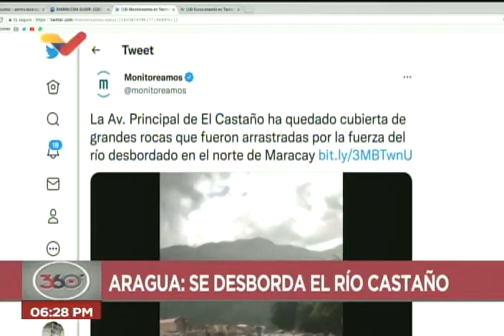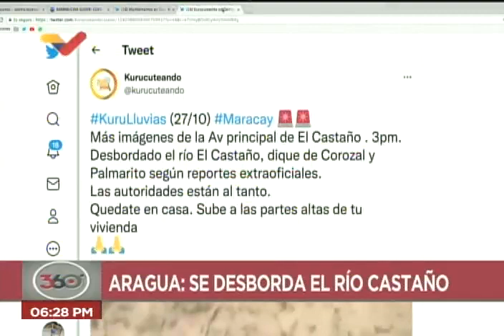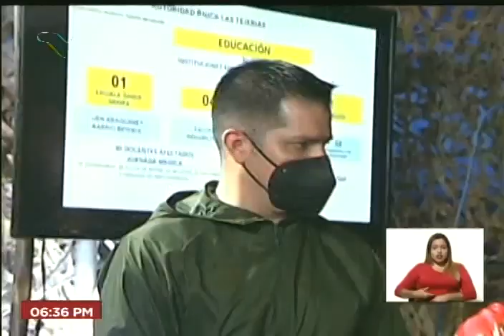Programa 360° completo, recorridos de Maduro en Las Tejerías y El Castaño (Aragua), 17 octubre 2022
17 de octubre de 2022. Programa 360° conducido por Boris Castellano, completo, sobre la segunda visita del Presidente de Venezuela, Nicolás Maduro, a Las Tejerías (estado Aragua) y luego su visita a El Castaño, en Maracay, estado Aragua, tras las lluvias de este lunes que dejaron al menos 3 personas muertas.

USDT o Bitcoin (BEP20): 0xef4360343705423a24119205eeb1de2a10fd23f4

USDT (TRC20): TQJB86JZjF5Kt1C7f322aax4iyD6x65UcV

Petros: PFfDUW3cj1WD7cUPYg9MK2EtgG5nUgVzuc